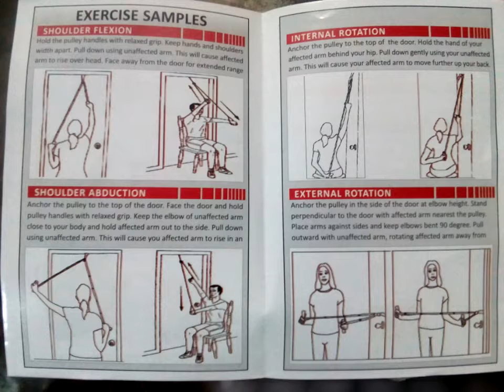Hospital instruments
We are manufacturer of surgical Instruments such as forcep needle holder scisser artery forcep autoscope layrango scope Here is the list:::(Safety pin, Artery Forcep, Tooth Forcep, Spong Holding Forcep, Instrument tray, Dressing Scissors , Bone marrow Needle, Utrain sound, Needle Holder, Hammer steel, Air Syringe, Dressing Forceps, Trichotome tube, Tuning fork, Foreign Body Remover, ECG Clump, ECG Bulb, and ECG Rubber) in Sialkot.and beauty instruments..
We sell dental instruments such as Mouth Mirrors and veterinary instrument . Handle, Dental Forceps, Probes ,Explorers, Pluggers, Gracey Curette, Dental Scalers, Periodontal Instruments in different designs in solid and hollow handles, Impression trays, Dental Syringe, Amalgam Carrier, Wax Knives, Chisels, Spatulas, Excavators, Root Elevators, Tweezers etc. on reasonable prices.
and

hallwear instrument

beauty instrument

Dental instruments

Surgical instruments

Orthopedic instruments

City..sialkot..factory area

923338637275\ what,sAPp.